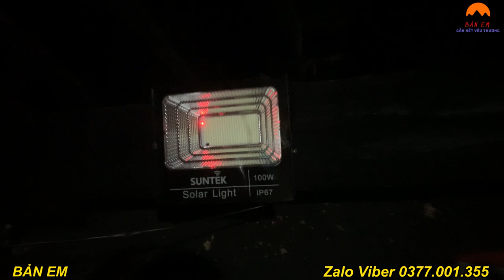3 ÔNG CHÁU VUI MỪNG KHI NHẬN ĐƯỢC ÁNH SÁNG TỪ BÀ VƯƠNG KIM THANH -PHÁT HIỆN CHUYỆN CÓ ĐẶC SẢN RỪNG.